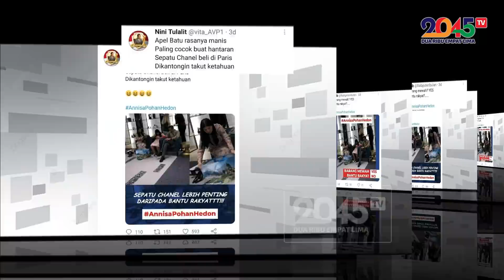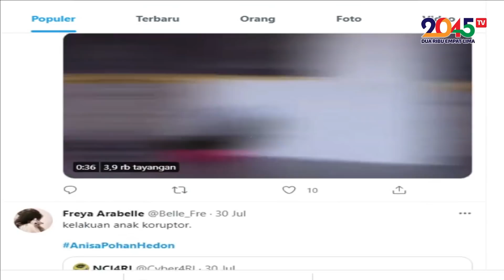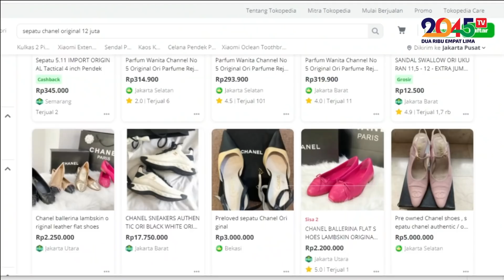KITA GAK SUKA IBU NEGARA YANG HEDON, APALAGI NYINYIR ‼️ - Fatimah Wardoyo (Sudut Pandang #79)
Lagi-lagi Annisa Pohan jadi sorotan. Kali ini soal kebiasaannya belanja barang mewah. Ditambah sifatnya yang cenderung suka nyinyir. Apakah sifat-sifatnya pas untuk jadi seorang Ibu Negara?